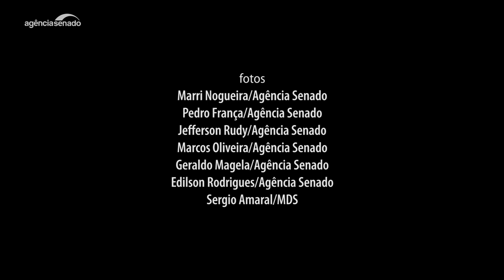Senadoras ocupam espaço político em prol das lutas das mulheres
Mesmo em minoria, as parlamentares se organizam em torno da pauta feminina e anunciam metas para fazer frente a problemas como a violência contra a mulher e a carga excessiva de trabalho. Conheça a bancada feminina no Senado.